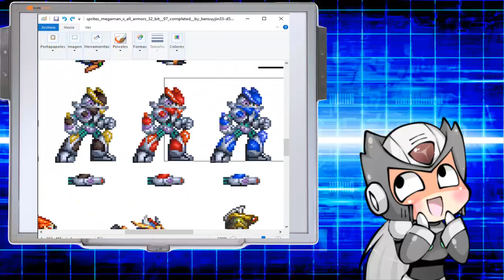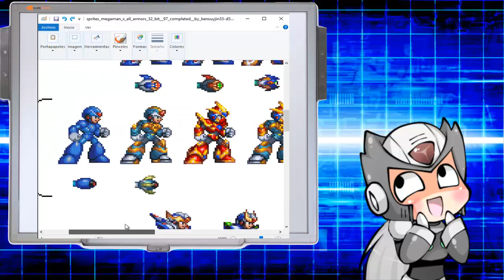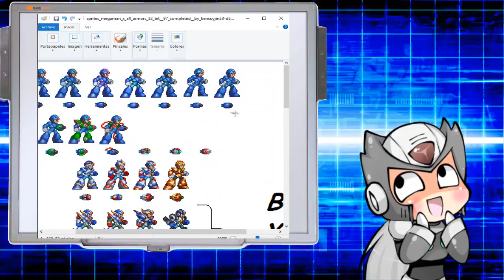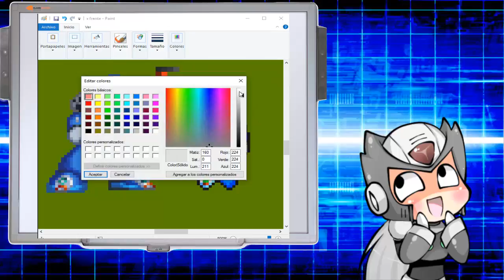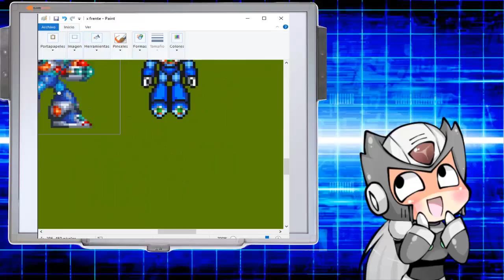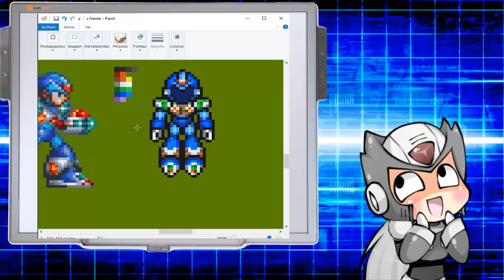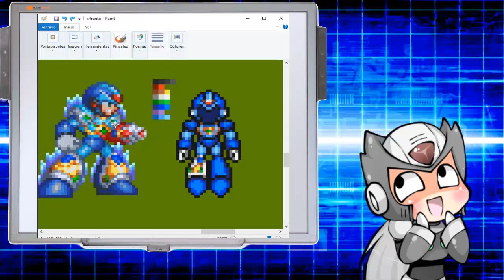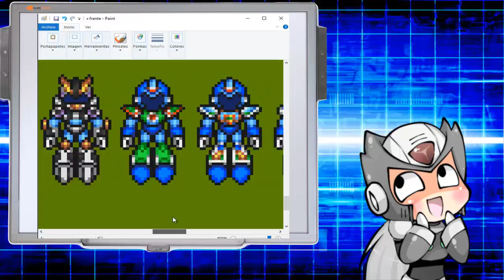Sprite Armaduras de Megaman X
⚔ Hola a todos a este nuevo video random el cual es una nueva dibujo

⚔ Si quieren un capitulo de alguna saga o de algun tema en particular dejenlo en los comentarios